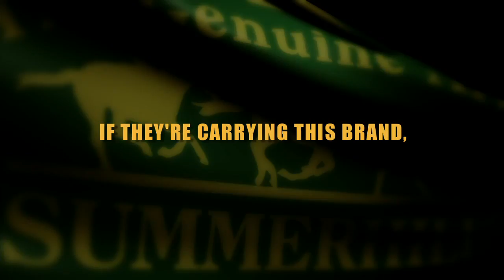Summerhill Stud : National Yearling Sale 2011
Summerhill Stud - If they carry this brand, you know you're in business.

Visit us at the Emperors Palace National Yearling Sales.

15  - 17 April 2011
TBA Sales Complex, Gosforth Park, South Africa
Block A

For a unique insight into the world of Thoroughbred horseracing and breeding visit :